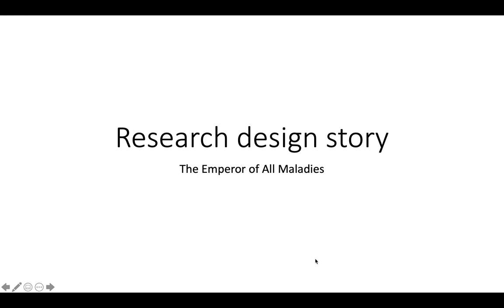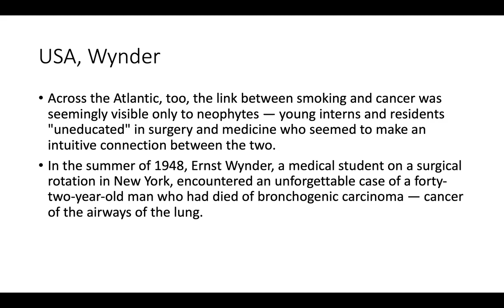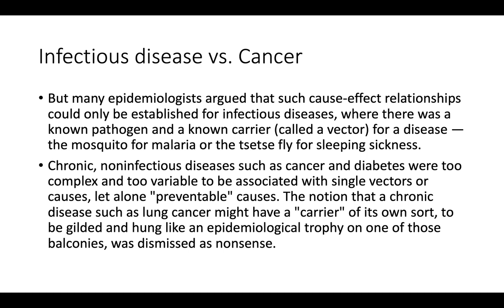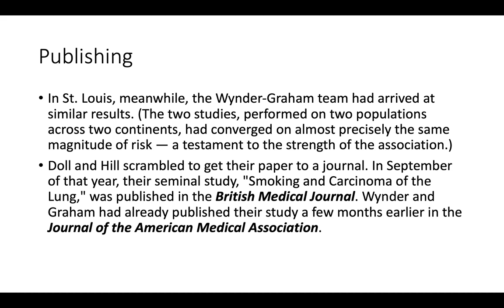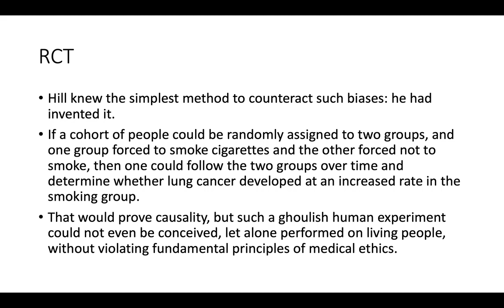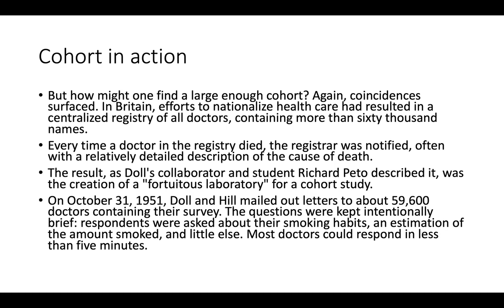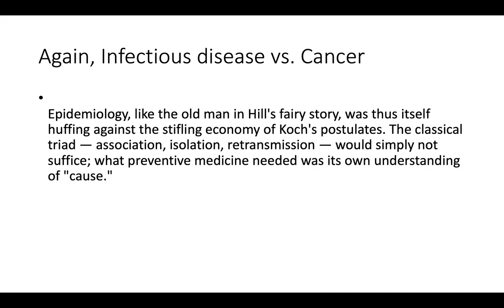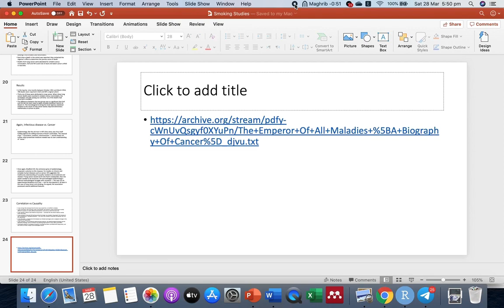A story of Study design - Arabic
قصة حقيقية ساهمت بطريقة قوية في تاريخ البحث العلمي الطبي
المصدر:

Study design
Case-control studies
Cohort studies
Causality vs Correlation

انشرو الفيديو لو شايفينه مفيد

للناس اللي عاوزة تغير
للزملاء المتقدمين لامتحانات اجنبية زي
MRCS , MRCOG
و للزملاء اللي منتقلين حديثا للعمل بالمملكة المتحدة او بينوو العمل فيها دا فيديو مهم جدا ليهم